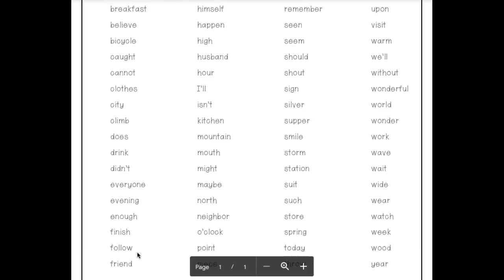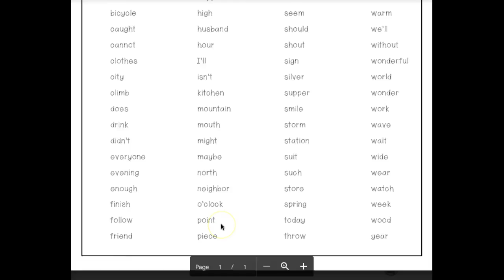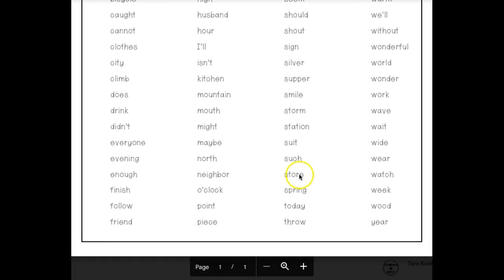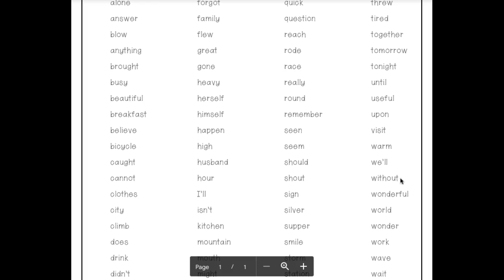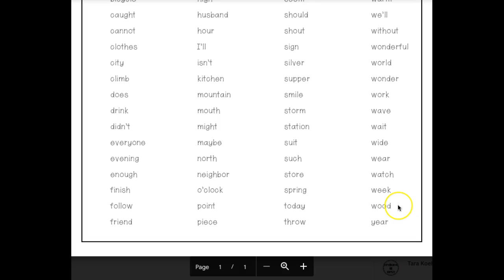Second 100 sight words